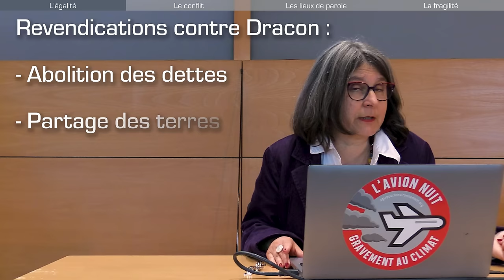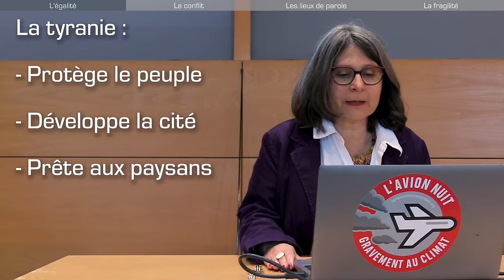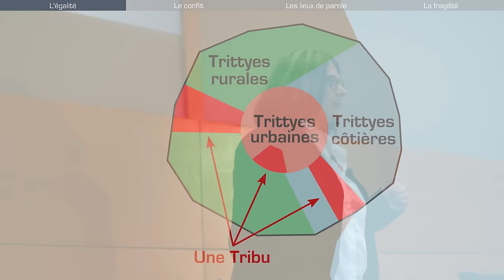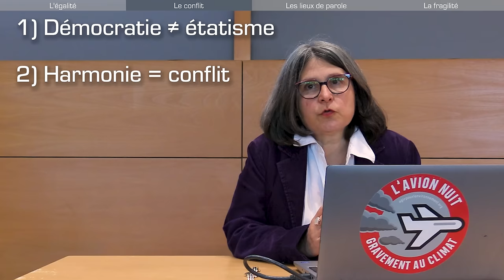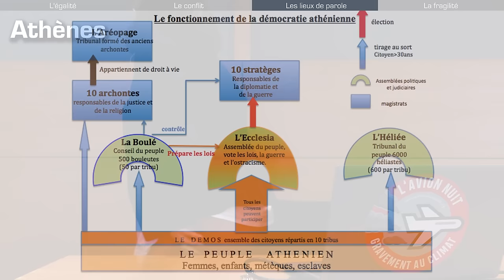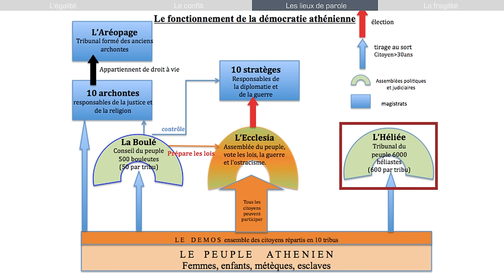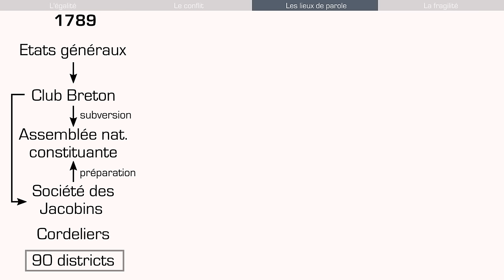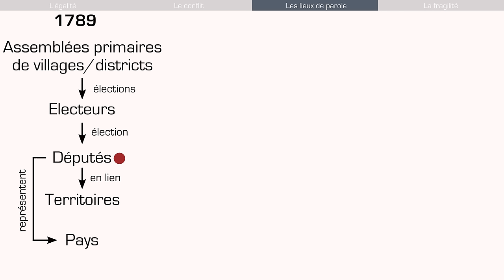La démocratie est-elle un mythe ? Sophie WAHNICH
Sophie Wahnich est historienne, directrice de recherches au CNRS et spécialiste de la Révolution Française.
Dans cette conférence, elle déconstruit les idées préconçues sur la démocratie, ouvre le champ des possibles et met en exergue certaines de ses caractéristiques oubliées, au travers de notions comme : l'égalité, le conflit, la place et les lieux de la parole, et la fragilité de ce régime politique.

🎧 Échanges avec le public : youtu.be/ndkcqx1lkS8

🔶 SOMMAIRE
00:00 Introduction
04:22 L'égalité (Athènes)
23:24 L'égalité (Révolution Française)
26:23 L'égalité (hommes-femmes)
27:41 Le conflit
33:00 La parole et ses lieux (Athènes)
42:23 La parole et ses lieux (Révolution Française)
59:04 La fragilité de la démocratie

Lieu : INRIA de l'Université Grenoble Alpes